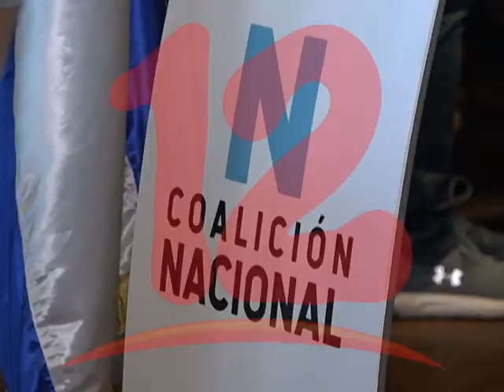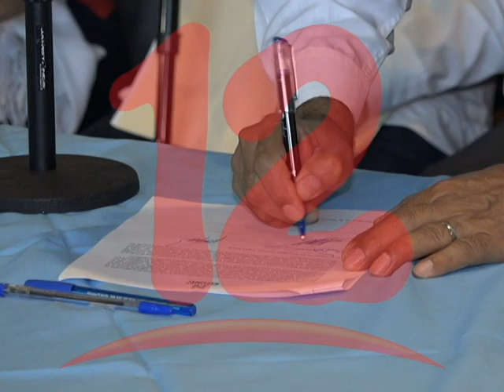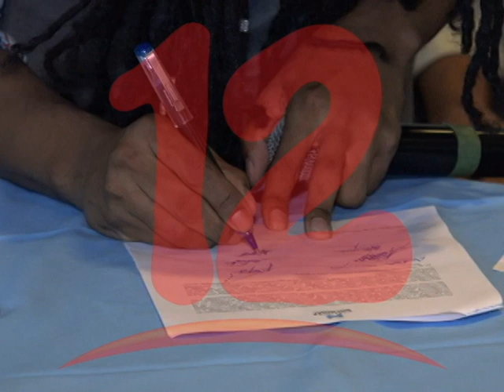Realizan lanzamiento de la Gran Coalición Nacional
iferentes organizaciones realizan lanzamiento de la gran coalición Nacional.